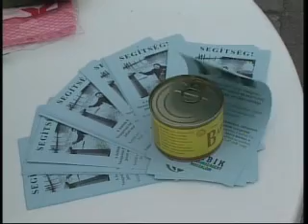Jobbik jótékonyság Veszprém(2010.06.25)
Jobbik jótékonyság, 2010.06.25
A Jobbik Veszprémi Szervezetének eddigi árvízvédelemmel kapcsolatos tevékenységéről és az árvíz sújtotta területeken élők számára gyűjtött adományokról tájékoztatta a sajtó képviselőit a párt városi szervezetének elnöke ma délután. A Kossuth utcán kiállított gyűjtőpontnál tartott tájékoztatón elhangzott : folyamatosan jönnek az adományok, melyeket saját alapszervezeteiken keresztül juttatják el a rászorultakhoz.